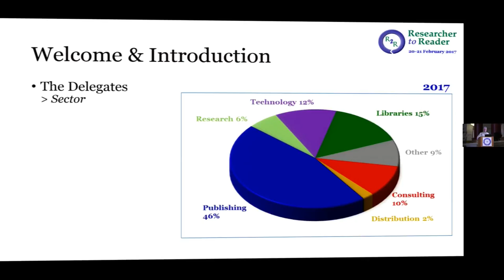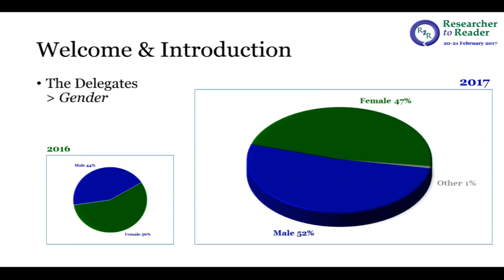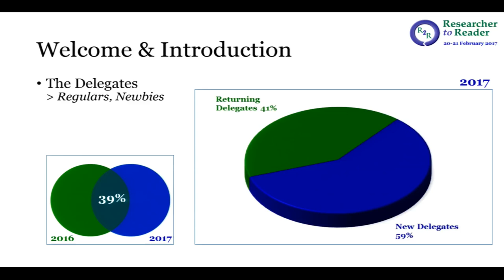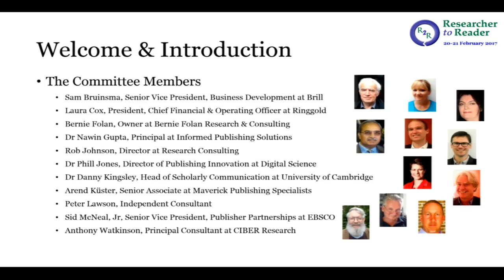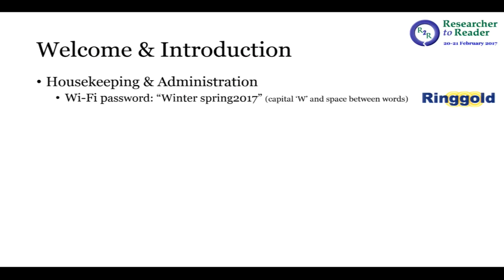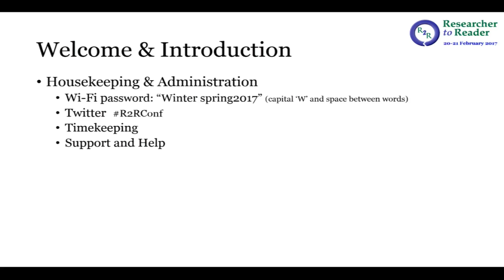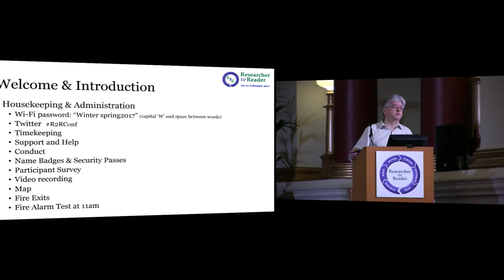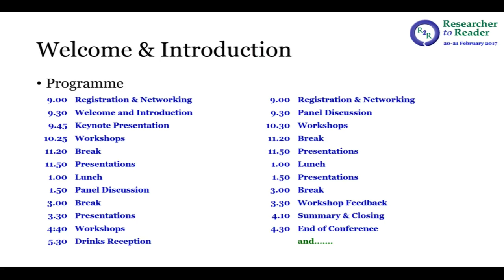R2R 2017 – 01 – Welcome and Introduction – Mark Carden